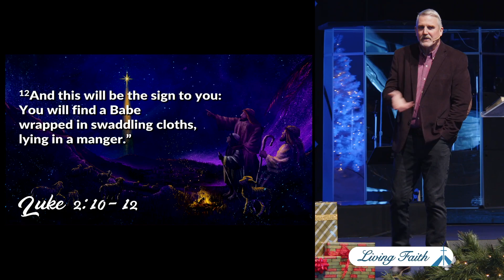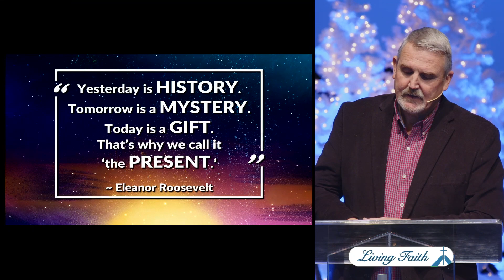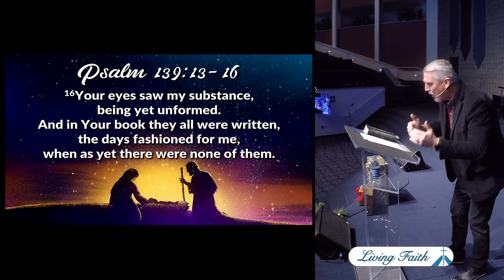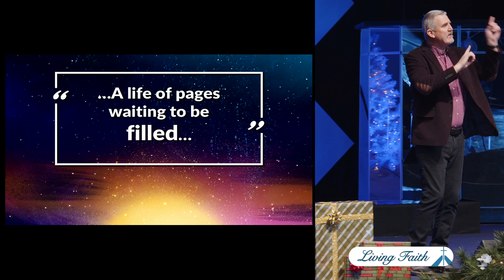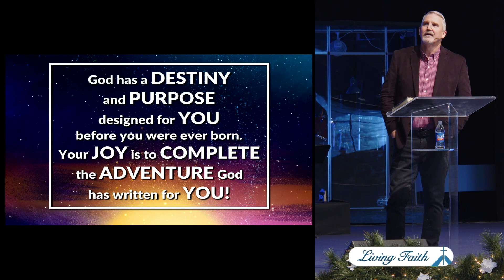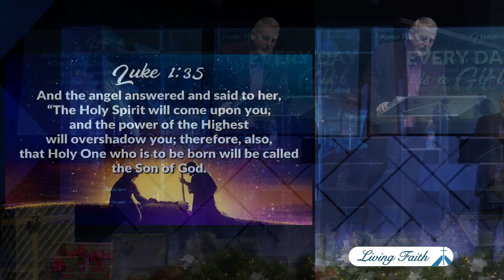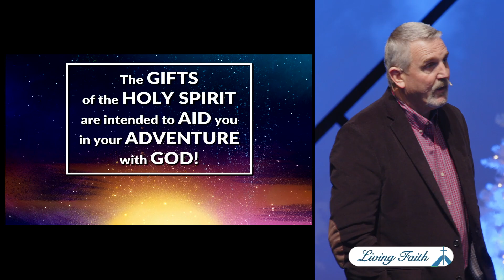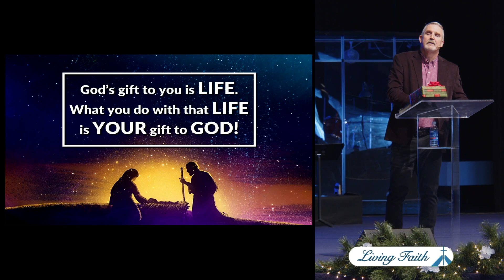Every Day is a Gift (Pastor Phil Vance)